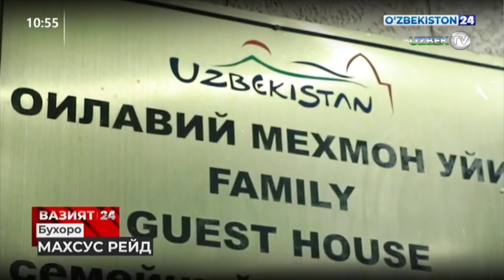Бухоро шаҳрида массаж салонларида тунги рейд тафсилотлари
Юртимизда  аҳолига қулайлик яратиш мақсадида карантин чоралари бутунлай бекор қилинди қабилида нотўғри тушуниб ўзи ва атрофидагиларнинг соғлигини хавфга қўйиши афсуски вирус тарқалишининг давом этишига ёрдам бермоқда. Бухоро вилояти ички ишлар органлари ходимлари билан ҳамкорликда олиб борилган тезкор рейд тадбирлари жараёнида бунга яна бир бор гувоҳ бўлдик. Кечки 22.20, Бухоро шаҳар Муҳаммад Иқбол кўчасида жойлашган Абрикос оилавий корхонасида сауна ташкил этган тадбиркор карантин қоидаларига зид равишда массаж хизматини йўлга қўйгани тезкор тадбир пайтида маълум бўлди. Республика махсус комиссиясининг қарори билан пандемия даврида массаж кўрсатиш хизмати тақиқланган бўлса ҳам тадбиркор томонидан массаж хизмати ташкил қилиниб фаолият юритаётганлиги Ўзбекистон Республикаси маъмурий кодексининг тегишли  кодекслари бўйича маъмурий баённома тузилиб керакли ҳужжатлар Бухоро вилояти  санитария эпидемиология хизматига юборилди.